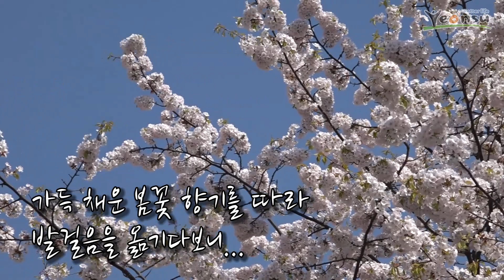2020 봄 힐링 영상 2탄